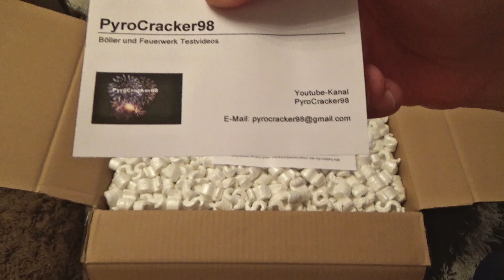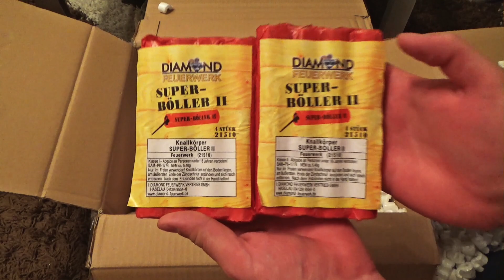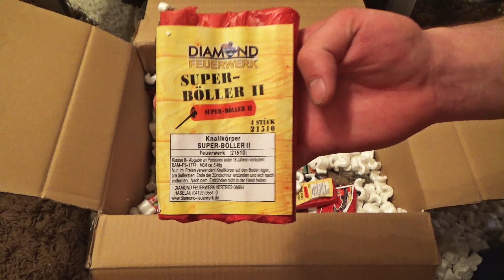Es gab wieder sexy Ware! Unboxing - Gewinnspiel von PyroCracker98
Kleines Unboxing, es gab wieder sexy Ware!
Dies ist der Gewinn vom Gewinnspiel, welches PyroCracker98 veranstaltet hat. Schaut mal bei ihm vorbei, er hat auch romantische Videos am Start. ;-) Hier der Link: